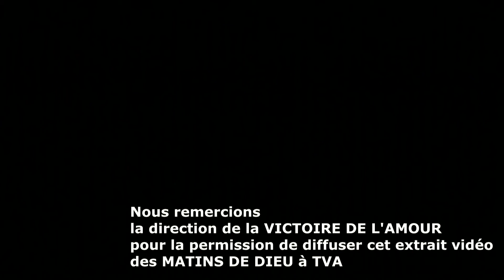LE CANTIQUE DE MARIE - Joel Lapierre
Le magnificat se trouve dans l'Évangile selon Luc au chapitre premier et aux versets 46 à 56